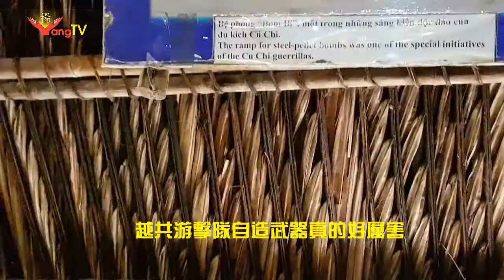越南古芝地道-導遊講解 Viet nam Cu Chi Tunnels Tour guide explanation 6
越南 古芝地道 是著名的越戰遺跡,在園區內能親身體驗地道爬行的壓迫感,見識精巧殘酷的陷阱,還有各式槍枝實彈射擊,是十分特別的行程.
快來看看古芝地道的越共游擊隊如何做地雷！
古芝地道被列入世界上最令人惊奇的隧道名单
美国有线电视新闻网(CNN)刚将古芝地道列入世界上最令人惊奇的隧道名单。
这个地方被誉为越南“独一无二的地下城”。这是一个具有重要历史意义的地方，这里有著名的黄锦厨房，见证了越南民族的伟大历史。